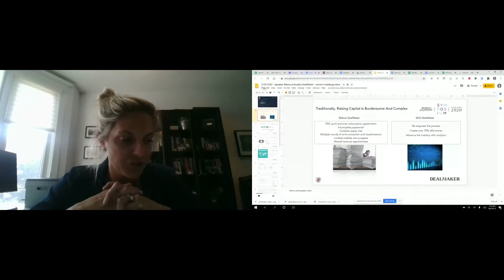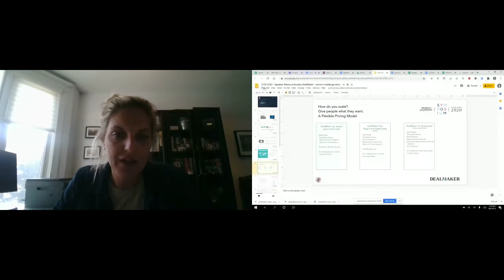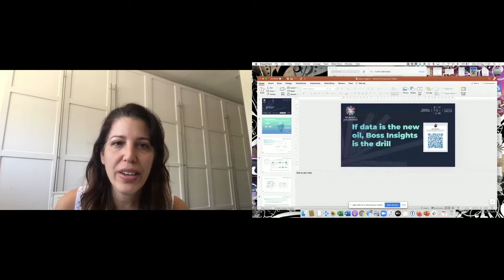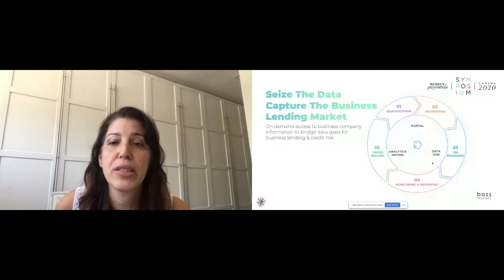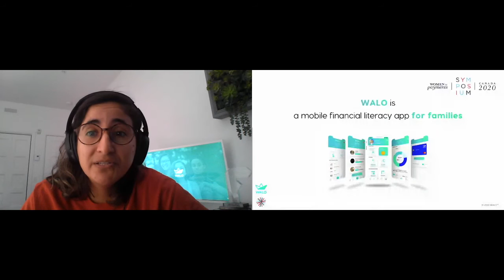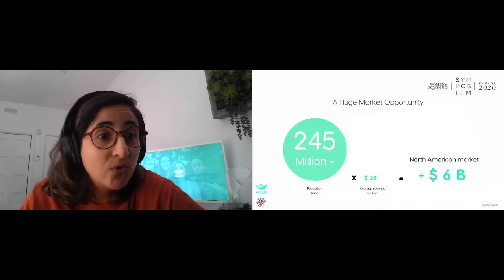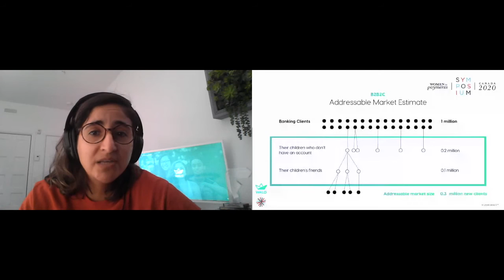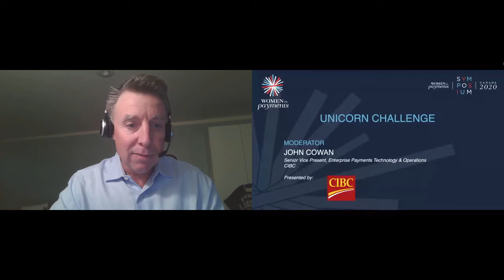2020 Canadian Women in Payments Symposium | Unicorn Challenge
Four fintech's pitch their concept to a panel of industry-leaders and an audience of payments professionals for the chance to win meetings and gain valuable feedback and expert advice from top industry leaders; AMEX, BMO, CIBC, Interac, J.P. Morgan, National Bank, RBC, Scotiabank, TD, Visa and $5000.00 of legal advice from Dentons. These connections can help the winner take their fintech start-up further, faster.